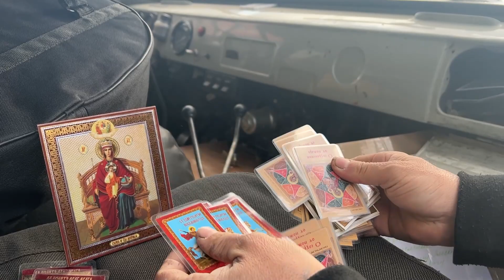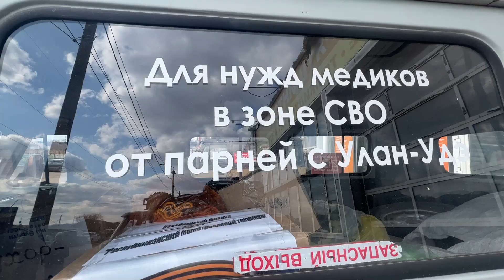Авто для СВО. Бурятия продолжает помогать нашим бойцам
Бурятия не прекращает помогать нашим на СВО. Накануне неравнодушные люди при поддержке АНО «Содействие» отправили туда еще несколько автомобилей. Все машины прошли проверку и готовы служить на благо родины. Подробнее Валерия Ринчинова.